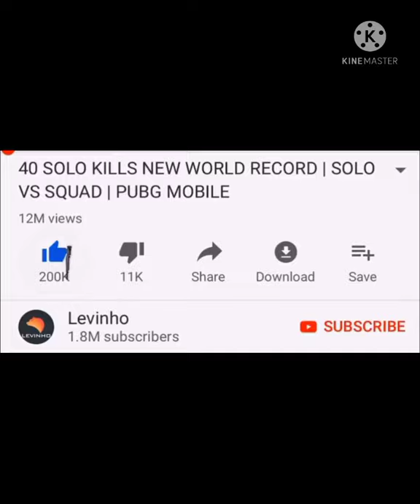NEW UPDATE NEW MODE _ PUBG MOBILE 2021 PUBG Mobile INDIAN GAMING and subscribe and like 18 June